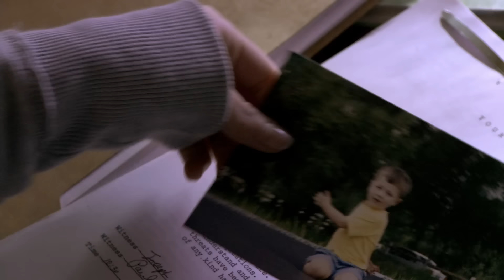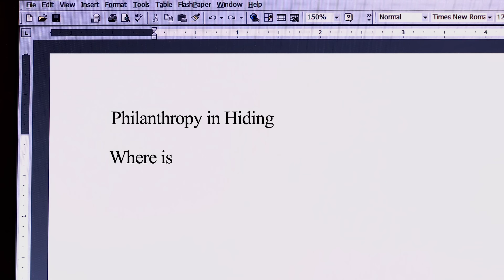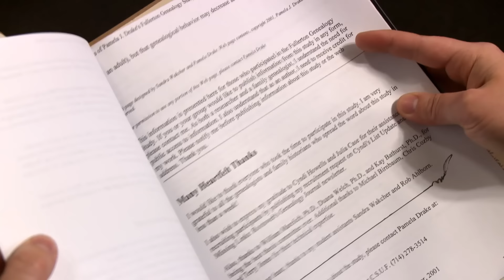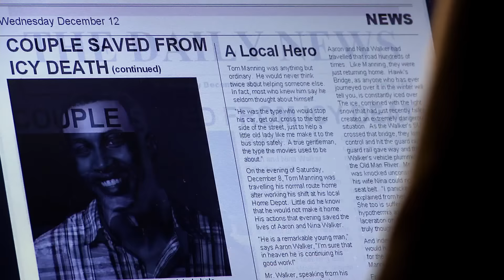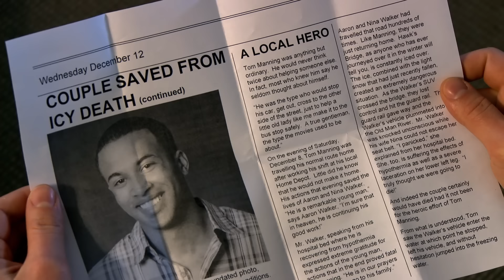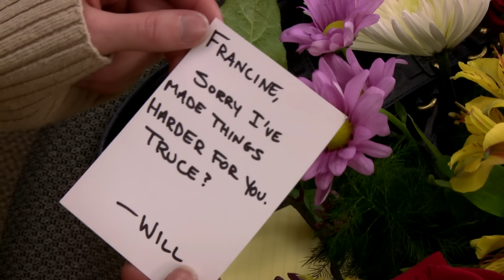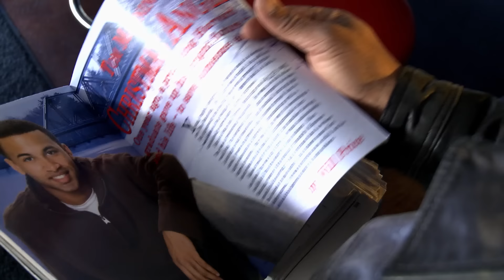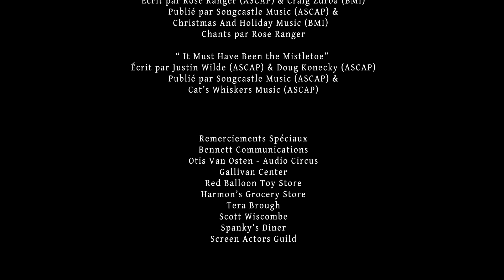La Père Noël d'à Côté | Film de Noël complet en français | Bruce Davison | Kari Hawker-Diaz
Ashley se sent seule à Noël alors qu'elle cherche en vain un emploi pour subvenir à ses besoins et à ceux de son chien, Dash. Mais son voisin, Nick, sait exactement ce qu'il faut faire. Il lui offre un emploi, en tant qu'assistante dans le meilleur travail qui soit : aider les autres. Il n'y a qu'un seul hic : Ashley ne doit dire à personne que son patron est une sorte de Père Noël secret. Lorsqu'un journaliste curieux, Will, s'intéresse à Ashley, elle se bat pour garder le secret de Nick tout en protégeant son cœur.

Cast: Bruce Davison, Kari Hawker-Diaz, K.C. Clyde